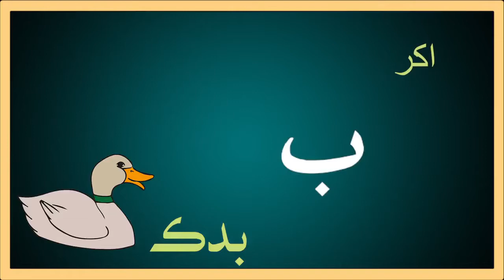Bay (ب) Badak Sindhi language Alphabet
Sindhi alphabet